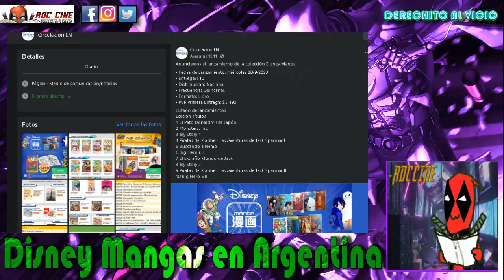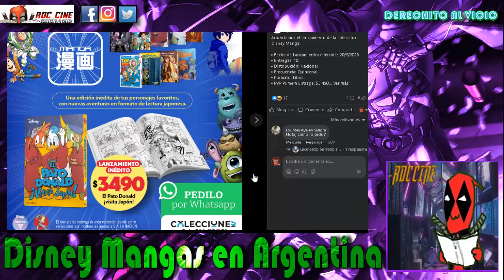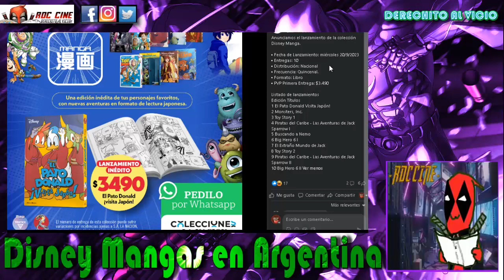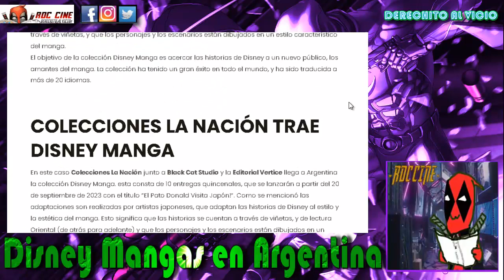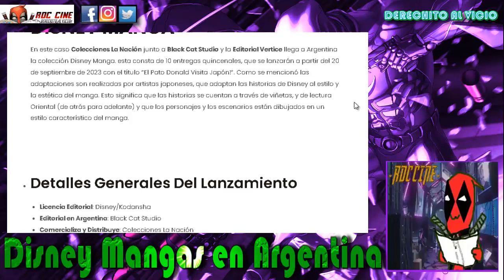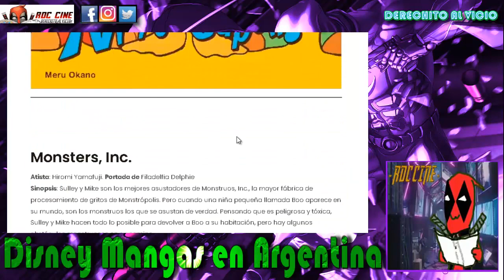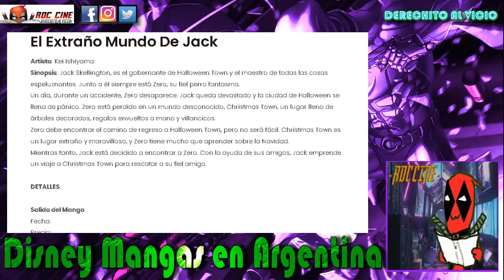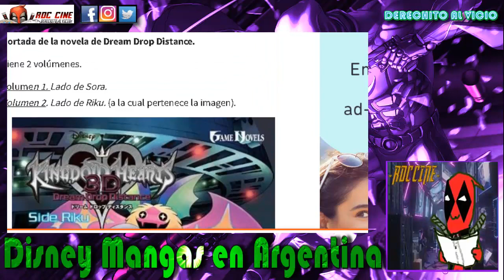[RDC Cine] Nueva Colección La Nación de Disney Mangas en Argentina | Se Viene KINGDOM HEARTS en 2024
Derechito al Vicio! Somos RDC Cine y en esta ocasión te contamos la noticia de la semana: Llegá a partir del 20 de Septiembre una nueva colección del Diario La Nación a todos los kioscos de Diarios y Revistas de Argentina, los Mangas de las peliculas de Disney y Pixar. Además adelantamos que durante el próximo año traerán la colección de mangas de la saga de videojuegos Kingdom Hearts.